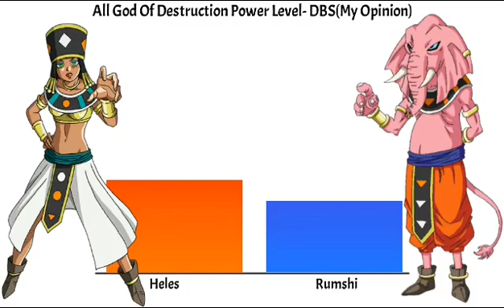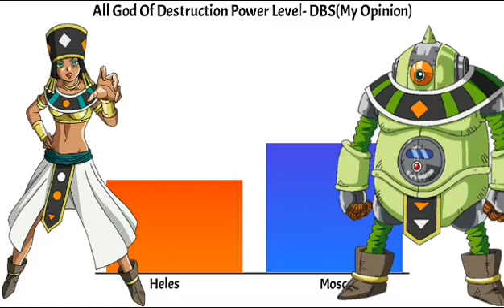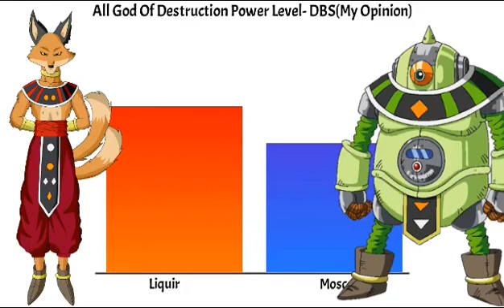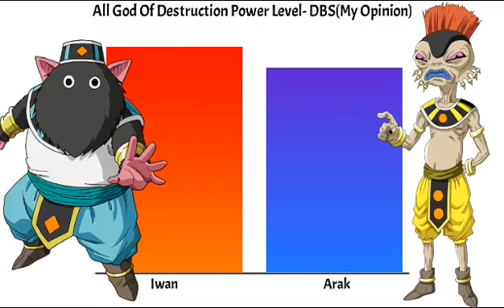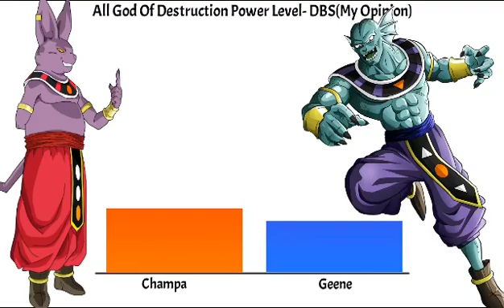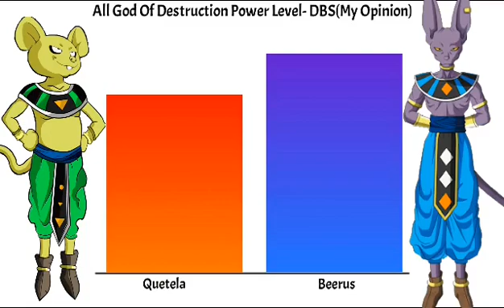All God Of Destruction Power Level-DBS(My Opinion)